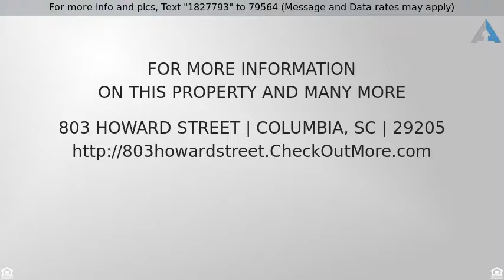Priced at $141,000 - 803 Howard Street, Columbia, SC 29205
Looking for that move-in-ready Rosewood bungalow u

Looking for that move-in-ready Rosewood bungalow under $150K? You just found it at 803 Howard Street! This 3-bedroom, 1.5-bathroom bungalow has been updated with new carpeting, luxury plank vinyl, new commodes, hall bath vanity, and has been freshly painted inside and out. The living is easy with a welcoming front porch, carport with direct access to the kitchen, and low maintenance yard. Just minutes from USC, Midlands Tech, Fort Jackson, downtown Columbia and Five Points, you won’t want to miss out on this one. For eligible first-time homebuyers, $1,000 down moves you in with the City of Columbia CityLender I program. Schedule your private showing today.